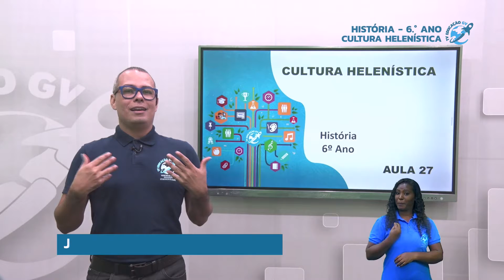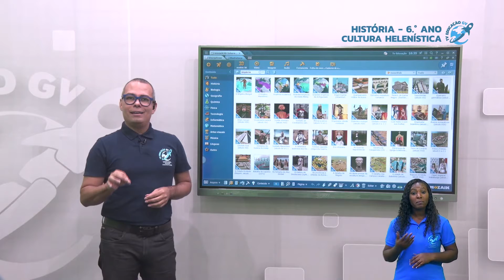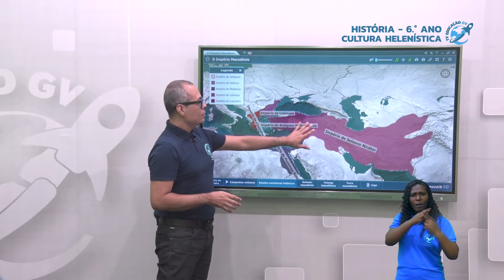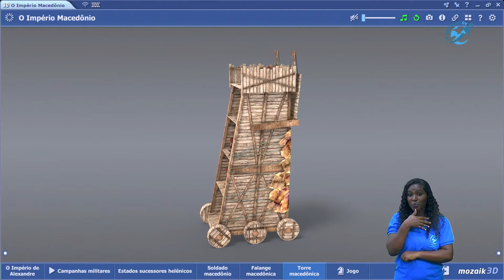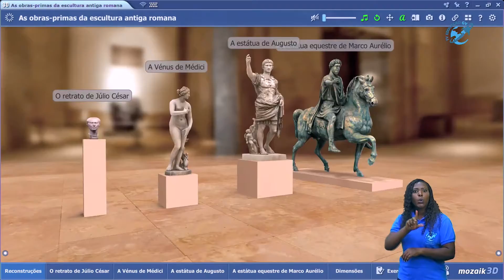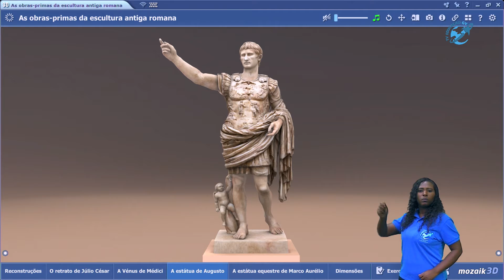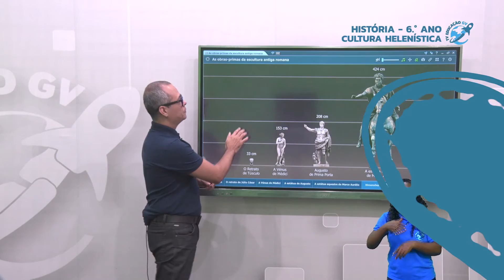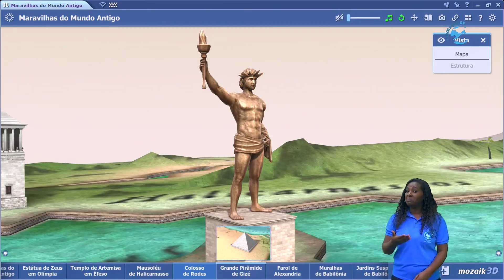Cultura Helenística - História 6º Ano - 10/11/2021